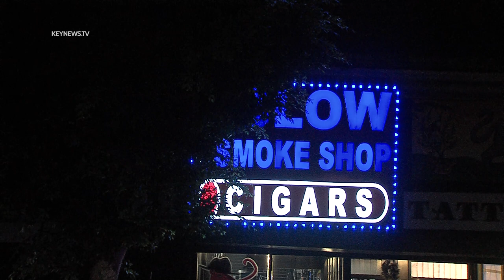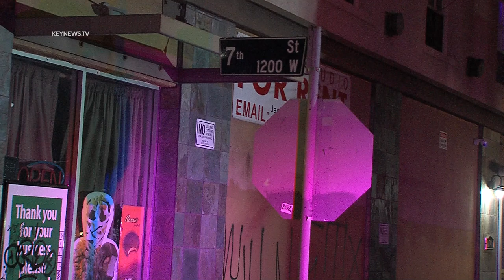Westlake, CA: Man Shot at Smoke Shop, Suspects at Large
WESTLAKE, LOS ANGELES, July 28 (KNN) — A man was found shot at a smoke shop late Friday night in the Westlake neighborhood of Los Angeles.
The Los Angeles Police Department along with the fire department responded to a reported stabbing shortly after 10:30 p.m. that was later upgraded to a shooting victim call at 7th Street and Garland Avenue inside a smoke and vape shop at the location.
First responders found a male victim suffering from a gunshot wound to his leg. The victim was transported by Los Angeles Fire Department firefighter/paramedics to a local hospital in unknown condition.